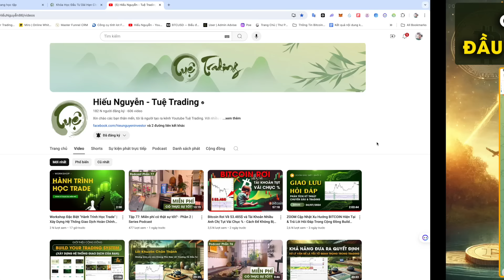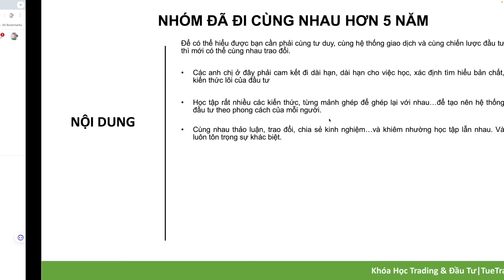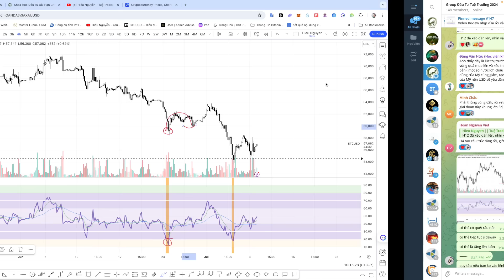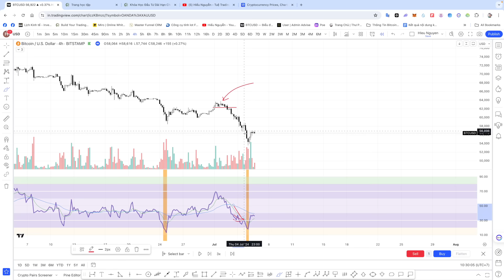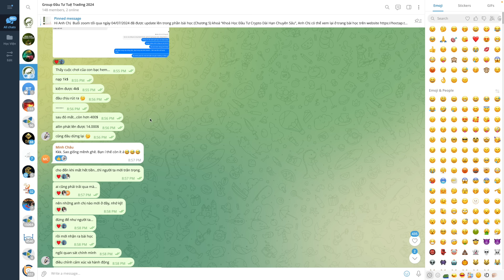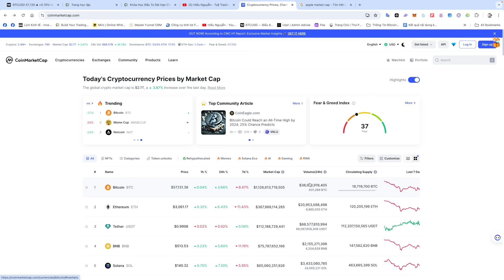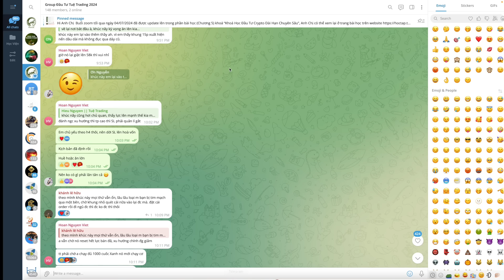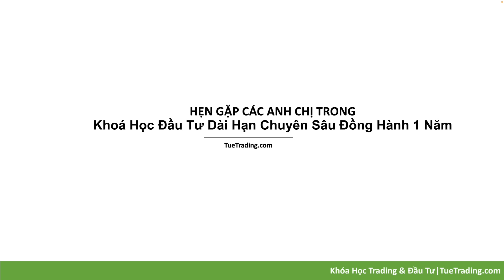Ghé Thăm & Xem Chát Chít Trong Nhóm Đầu Tư Dài Hạn Chuyên Sâu Đồng Hành 1 Năm Tuệ Trading Có Gì Hot?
► Đăng ký Tư Vấn Khoá Học Đầu Tư Dài Hạn Chuyên Sâu Đồng Hành 1 Năm
►Thông tin Chuyển khoản đăng ký khoá học:

+ Số tài khoản: 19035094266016 - Techcombank - Nguyễn Đức Hiếu
+ Nội dung Chuyển khoản: TÊN + SDT (Ví dụ: Hiếu 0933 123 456)
+ Sau khi chuyển khoản xong, xác nhận thông tin vào FORM